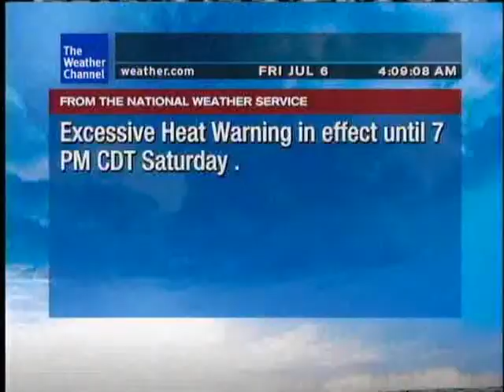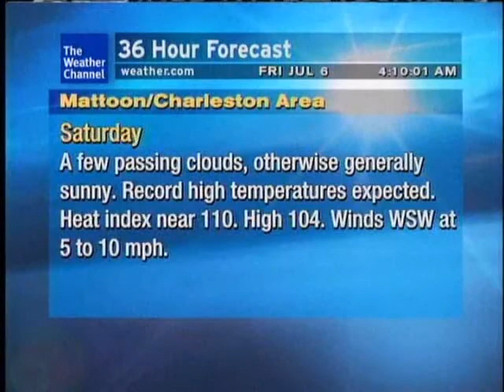WeatherSTAR XL: Mihalis - David Gilmour